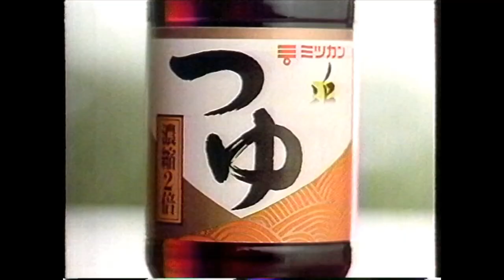懐かCM １９９３年 ６月 ミツカン 追いがつおつゆ 細川たかし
そうめんを食べていてもコブシを回しまくる
細川たかしさん出演のCMです。